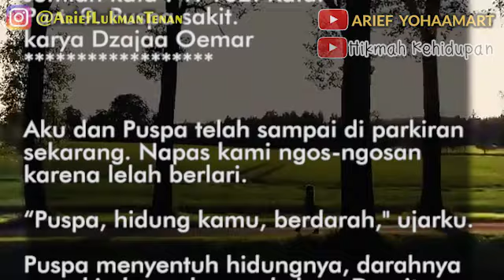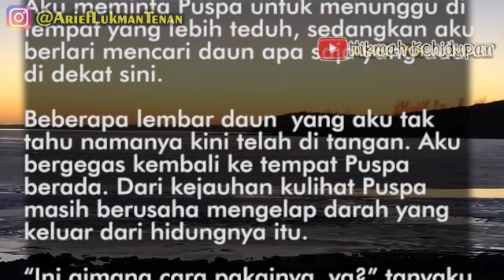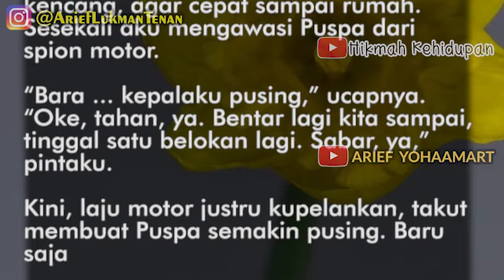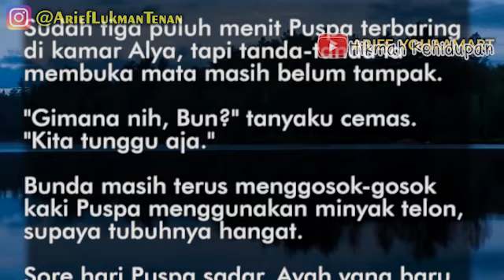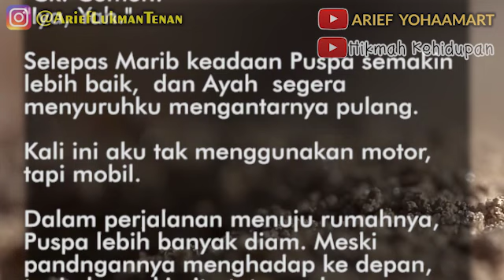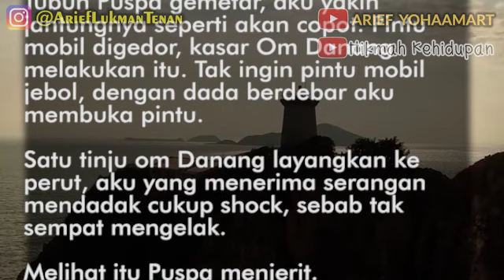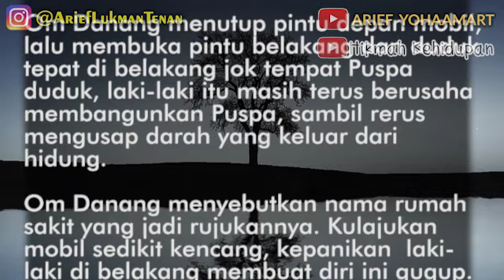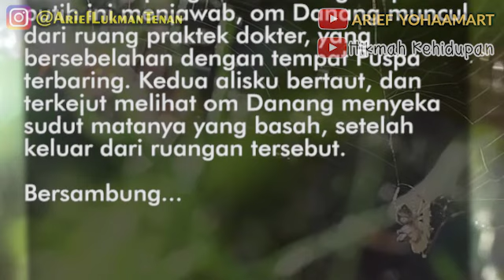Ibu untuk Anakku - Part 9 | Aku meminta Puspa utk menunggu di tempat yang lebih teduh, sedangkan aku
Judul  : Ibu Untuk Anakku.
Genre : Romance.
Jumlah kata : 1. 102. Kata.
Part. 9. Puspa sakit.

Aku dan Puspa telah sampai di parkiran
sekarang. Napas kami ngos-ngosan
karena lelah berlari.

“Puspa, hidung kamu, berdarah," ujarku.

Puspa menyentuh hidungnya, darahnya
semakin banyak yang keluar. Dan itu
membuatku panik setengah mati.

Membuka jaket yang kukenakan, dan
menyerahkan pada Puspa, untuk
menghapus darah yang terus keluar dari
hidungnya.

Cerita oleh DZAJAA OEMAR
Video by   @Arief YohaaMart   dan  @Hikmah Kehidupan

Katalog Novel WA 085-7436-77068